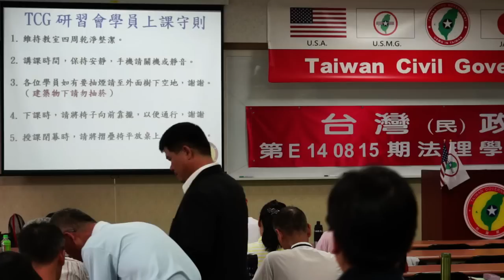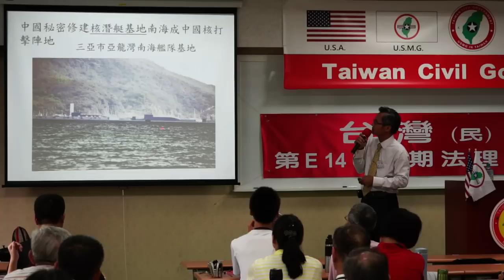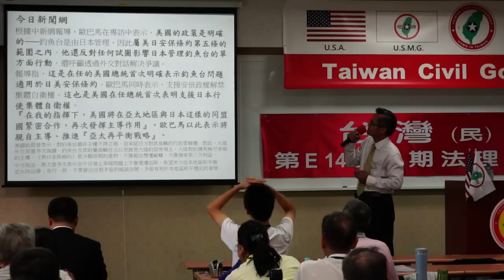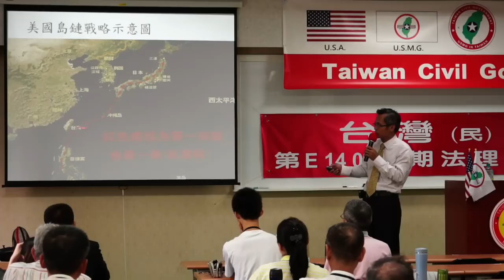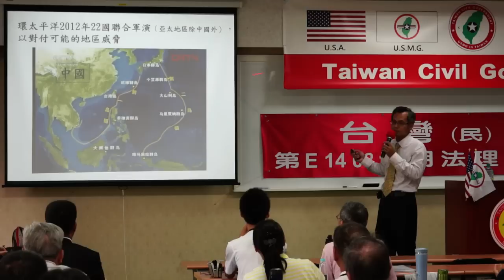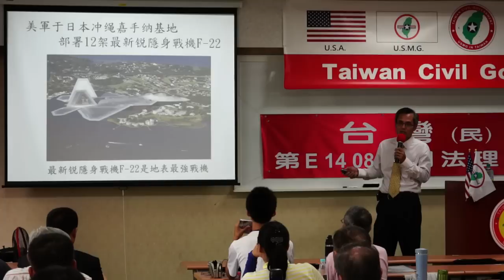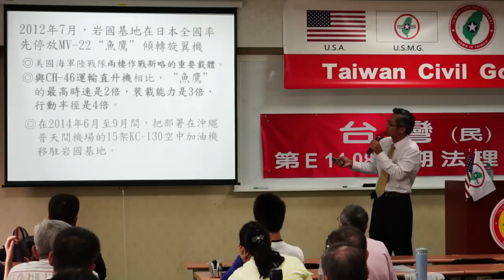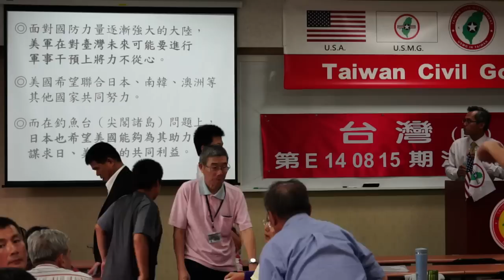140816-5a-從各國利益中看到台灣的未來-陳泰山-台灣(民)政府第E140815期法理學院初級班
140816-5a-從各國利益中看到台灣的未來-陳泰山-台灣(民)政府第E140815期法理學院初級班